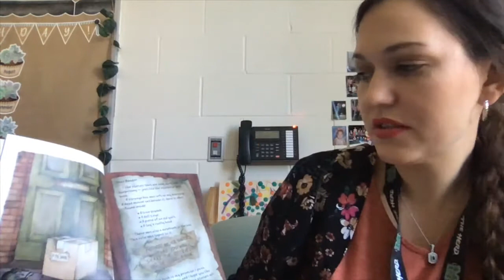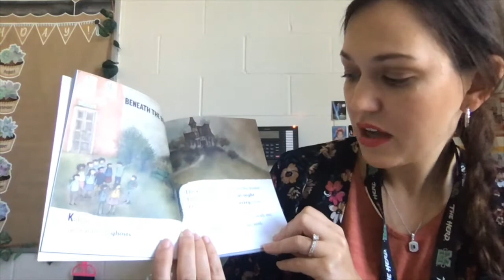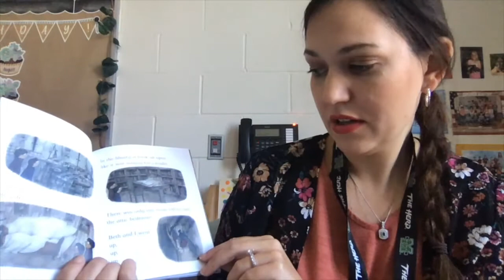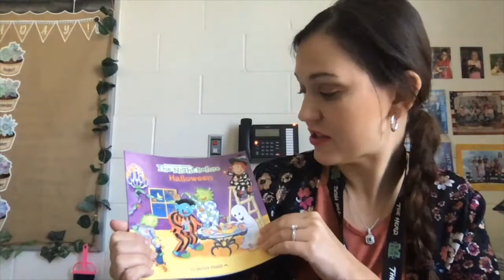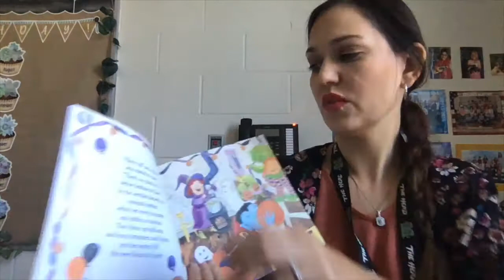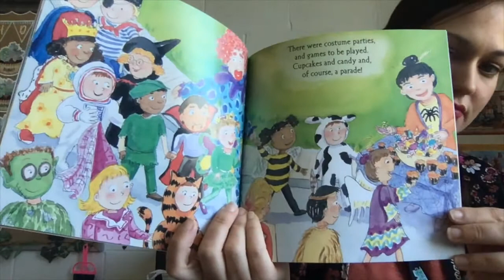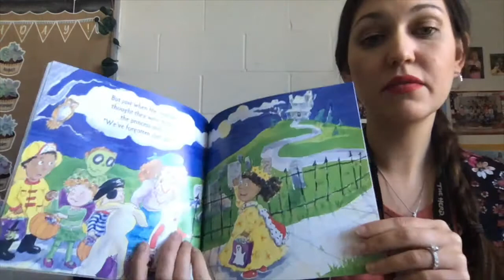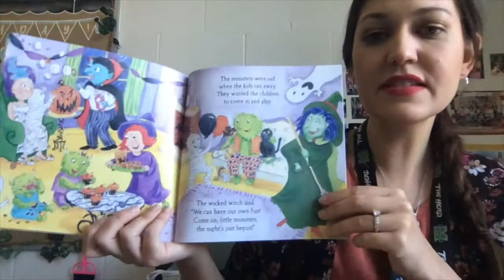Beneath the bed and The Night Before Halloween